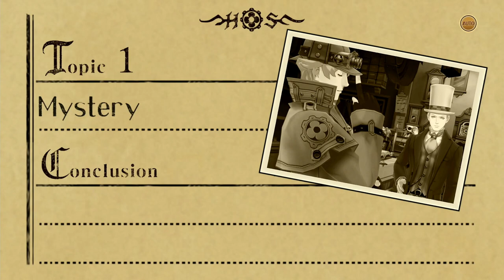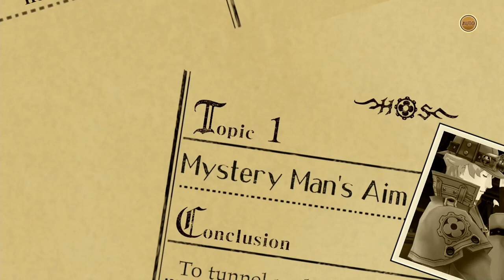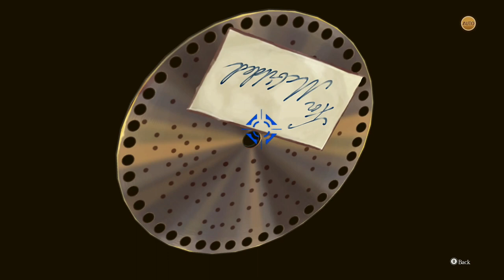The Great Ace Attorney Chronicles Adventures Walkthrough Episode 5 Part 1